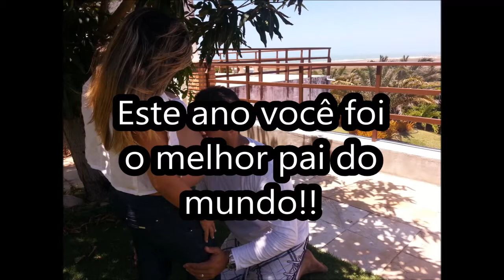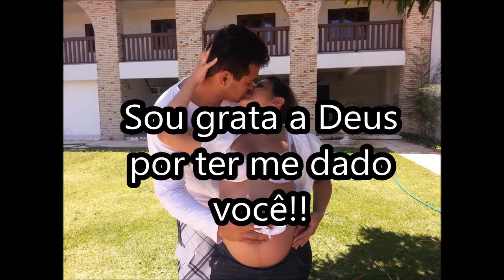Como papai ficou sabendo